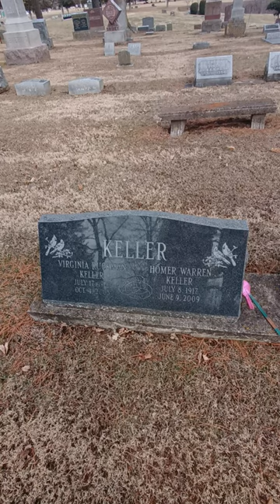"Cardinal" bird gravestone in cemetery